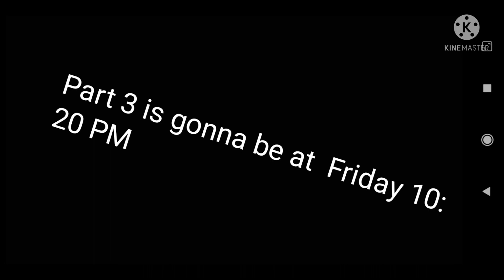❄️Flower_Snowy🌼 episode 2...(continue..)